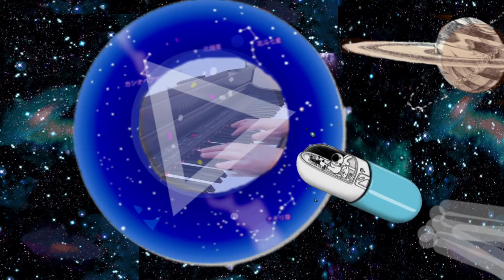『夏の大三角形』NICO Touches the Walls ♪ Piano cover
使用楽譜：ぷりんと楽譜 [上級] 楽譜アレンジ/採譜者：無記載

前回に引き続き、NICO Touches the Wallsさんのナンバーです♬
こちらも息子のオススメです(^^)

今回、弾いてみて前回の楽曲とともに素敵なメロディー&歌詞だなぁ✴︎*と今さらながらかもしれませんが思いました♪( ´▽｀)

「Ｒよ、オススメThanks！」